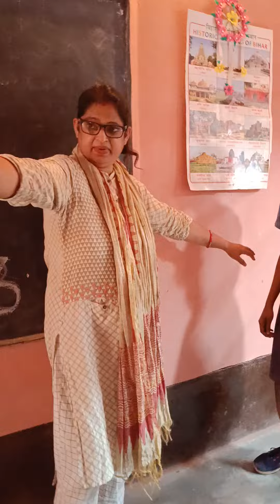March 16, 2023